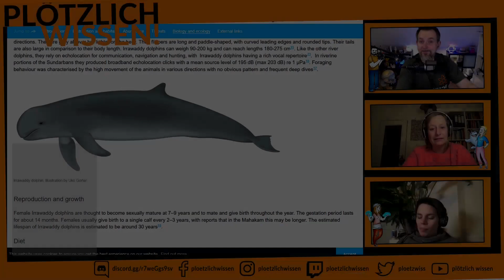Abtauchen mit PW! #39 Drama... schaffen wir es ganz bis zum Ende von "A New Beginning"? (2/2)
Wir spielen "A New Beginning weiter (zu Ende...?))